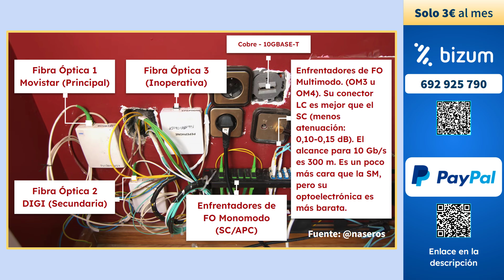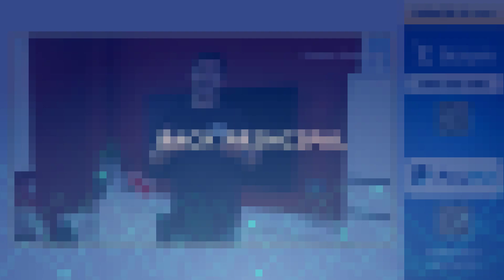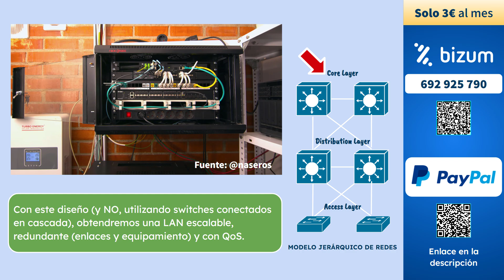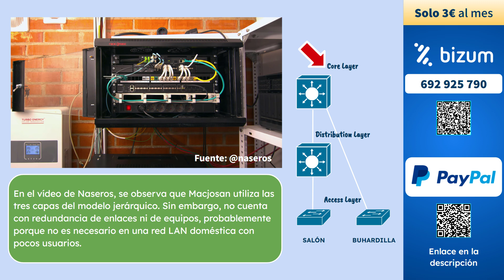NOVATO vs PRO. Reacción al Setup de Red de NASeros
En este vídeo analizo la red doméstica de 10 Gbits/s de @naseros  Macjosan (el canal más grande sobre redes en español) y la comparo con la de una vivienda estándar en España.

Vídeo de NASeros:

- La red casera más loca y bestia que has visto en tu vida 😳 Te muestro mi red

¡Hazte miembro del canal por solo 3 EUR al mes! También puedes hacer una donación única. ¡Cada contribución cuenta y marca una gran diferencia! ¡Muchas gracias!